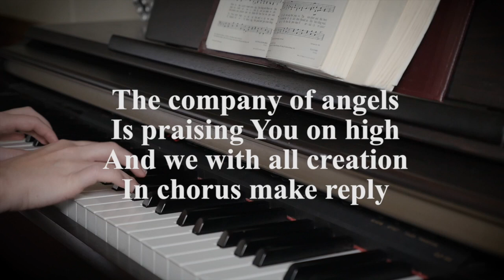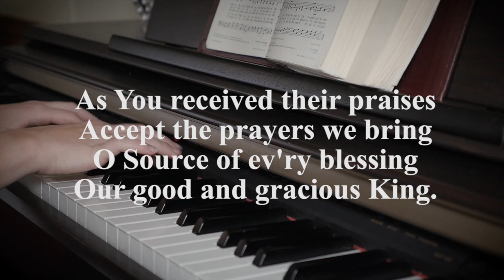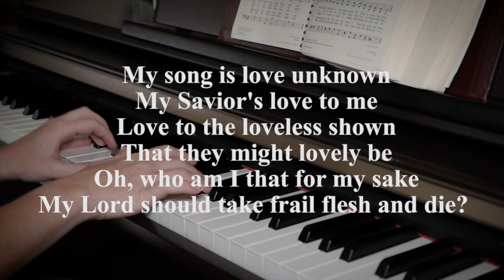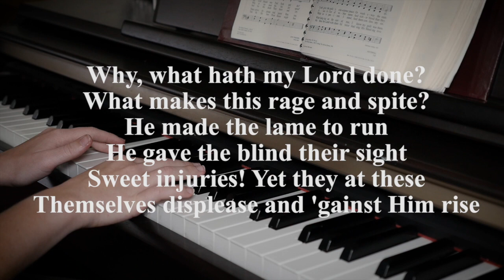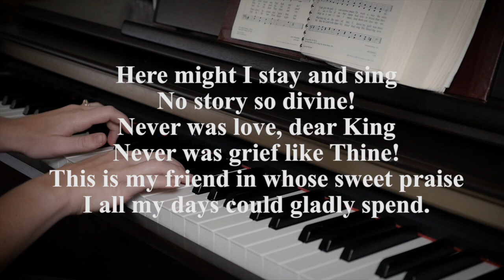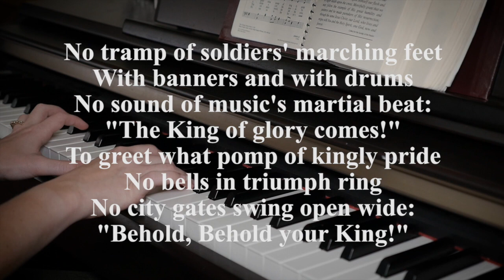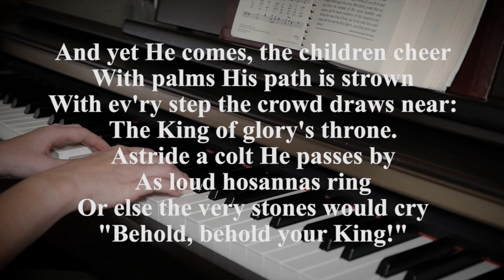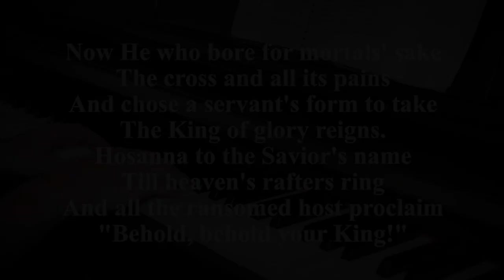Royal Resistance :: Worship for Palm Sunday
The Service of the Word for Palm Sunday, April 5th, 2020. Rev. Dr. Ryan Tinetti leads worship and preaches the sermon, entitled "Royal Resistance."